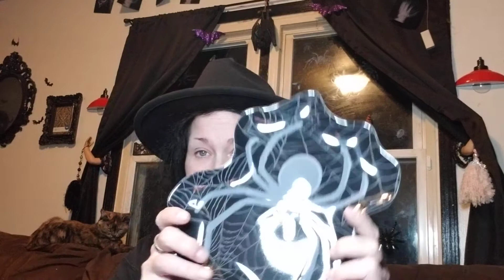small Walmart haul